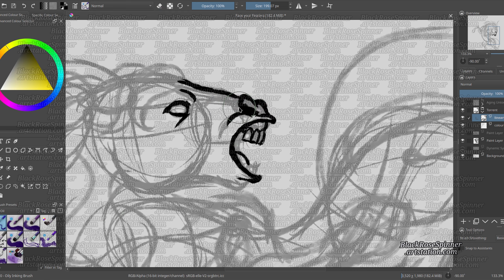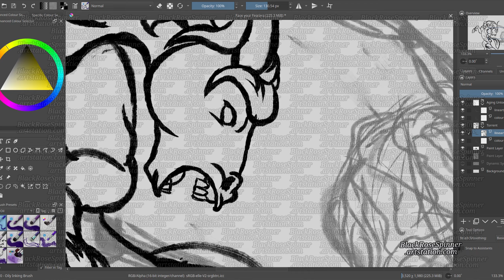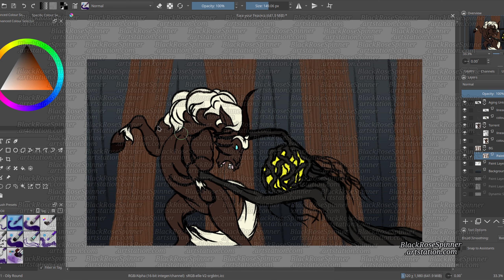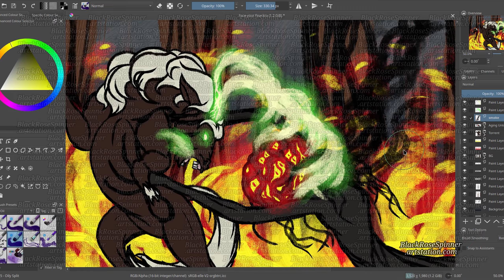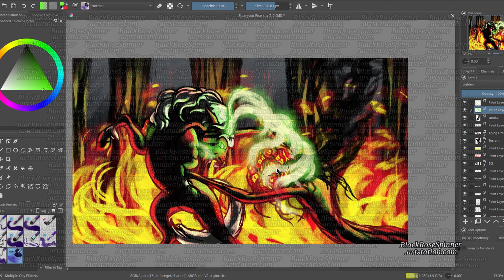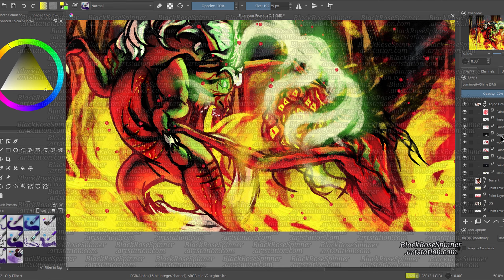Face your Fear Speedpaint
That song is freaking awesome, by the way.

"Undefeatable" by Tomoya Ohtani, Tyler Smyth (Dangerkids), Julian Comeau, Kellin Quinn, MEG.

When a video game that could've been a dream come true disappointed me because 99.999% of game developers collectively developed a phobia of warhorses and mounted combat.

It's so ironic, once upon a time, I used to enjoy video games and despise sketching and painting because I never seemed to improve at painting and sketching.

Now I despise video games, and game developers, at least 99.999% of them because the developer of Fear & Hunger's cool and, of course, Fear & Hunger plus Bannerlord, and adore sketching and painting.

Even more irony, I was going to use Undefeatable in an Elden Ring gameplay footage where I would've fought a giant walking flaming furnace on Torrent, because I was so hoping and kind of expecting that, with the release of Shadow of the Erdtree, the mounted combat would've been fixed and polished.

Turns out, Fromsoft hates Torrent, thanks, Fromsoft, and the fights with those giant fire furnaces are pretty tedious and, uhm... Boring is the word I'm looking for? Oh, right, dull!

So I used it in this speedpaint, which, objectively, is more meaningful! Thanks, Fromsoft!

In all seriousness, on one hand, I really am delighted that I was able to improve so much, because I've always wanted to be able to sketch and paint really well.

Would've been nice if it were something more joyful that motivated me.

On the other, sure wish Elden Ring were a dream come true when it came to fantasy role-playing video games.

Do I regret purchasing it? Eh... The silver lining was that it led me to painting and sketching like this, so not entirely.

And they haven't stopped updating it yet, so there's still a chance for me to get through to them.